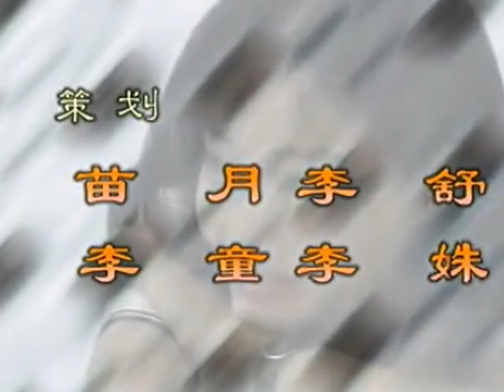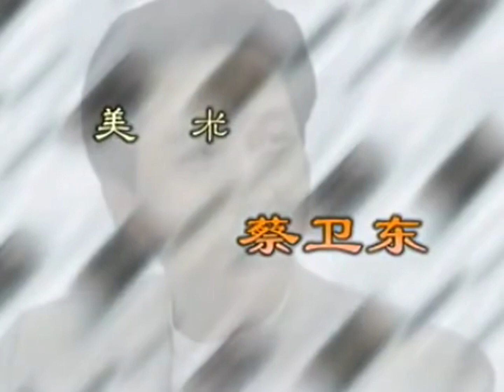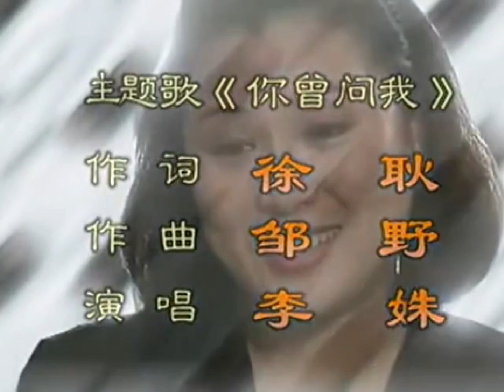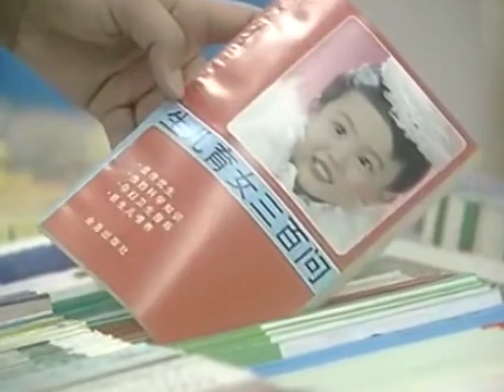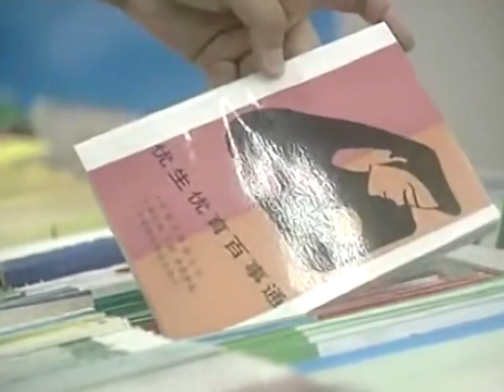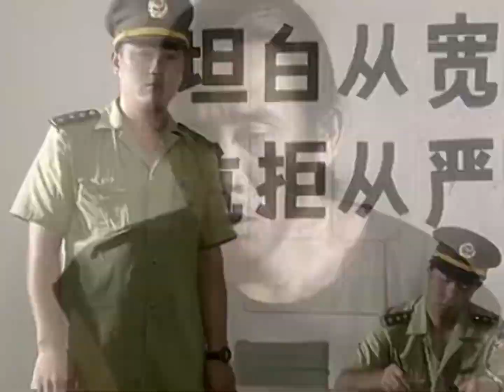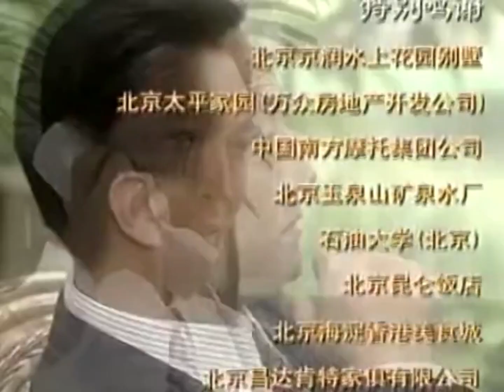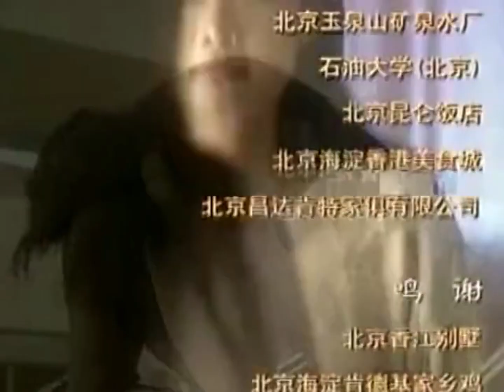【FULL】 欲望防线 EP16 | ♥徐帆 周杰 ♥ | 寂寞的夜,孤独的心，欲望的防线一触即溃♥出轨 小三 地下情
剧名：欲望防线
又名：女人在家
主演：徐帆
剧情介绍：几个老公常年不在家的女人，自己都有自己的工作，但在工作之余，却很空虚与无聊。每天在家等待着老公打电话回家，或者老公能在工作之余抽空回来。苦苦的等待没有等来自己的男人，于是各种出轨、小三. 随之而来。